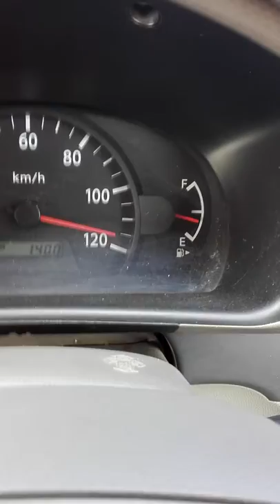Mazda Sports Every Full Speed